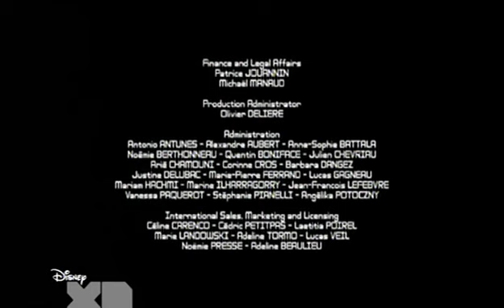69 Galactik Football - Famiglie ricostituite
ITA Il Galactik Football è uno sport come il gioco del calcio ma ambientato nello spazio e al quale partecipano atleti provenienti da tutti i pianeti appartenenti ad una galassia inventata e chiamata Zaelion. La serie è composta da 3 stagioni da 26 episodi per un totale di 78. Qui ecco il diciassettesimo episodio (ep. 69) della terza stagione.

ENG Galactik Football is a sport like football but set in space and in which athletes from all planets belonging to a galaxy invented and called Zaelion participate. The series consists of 3 seasons of 26 episodes for a total of 78. Here is the seventeenth episode (ep. 69) of the third season.